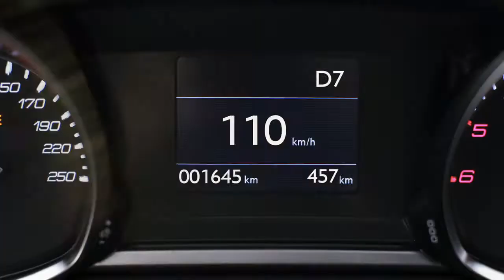Peugeot 308, 308 GTi & 308 SW 2017 (Officiel)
Une silhouette au dynamisme renforcé
La nouvelle PEUGEOT 308 présente un style fluide et racé. Il est partagé par chacun des six niveaux de finition : Access, Active, Allure, GT Line, GT, GTi. Son gabarit offre des proportions équilibrées en berline comme en SW. Avec ses porte-à-faux réduits, la nouvelle PEUGEOT 308 conserve son excellente maniabilité. Les lignes ajustées au plus près de la mécanique traduisent une allure robuste et dynamique.
A l’avant, le nouveau capot horizontalisé coiffe une calandre verticalisée. Sur l’ensemble de la gamme, le lion trône en son centre et le nom de la marque est sculpté dans son bandeau supérieur. Quel que soit le niveau de finition, la signature lumineuse à leds intégrée aux projecteurs dessine un regard acéré à la nouvelle PEUGEOT 308. Un nouveau phare avant halogène à module elliptique est disponible sur les trois premiers niveaux de finition. Les niveaux de gamme supérieurs GT Line, GT et GTi disposent d’un éclairage full leds.
Particulièrement dynamiques et voraces, les deux nouveaux boucliers renforcent le caractère de la nouvelle PEUGEOT 308 : une version destinée aux finitions Access, Active, Allure et une seconde réservée aux finitions GT Line, GT et GTi. Le refroidissement du moteur est assuré grâce aux trois généreuses ouvertures en partie basse. Les antibrouillards sont logés dans les écopes latérales.
Sur sa finition Allure, la nouvelle PEUGEOT 308 se dote de trois nouvelles jantes en aluminium :
en série : la 16 pouces  « ZYRCON ». Cette jante présente un remarquable Cx. Elle contribue à l’efficience et, par conséquent, à la baisse de consommation de carburant,
en option : la 16 pouces « JADE », une nouvelle jante diamantée biton,
en option toujours : la 18 pouces « SAPHIR BLACK» diamantée biton.
Afin de pouvoir accueillir les nouvelles motorisations Euro 6.c, la trappe à carburant de la nouvelle PEUGEOT 308 évolue : anciennement de forme circulaire, elle passe à rectangulaire afin de pouvoir intégrer l’orifice de remplissage de l’AdBlue®.
A l’arrière, la signature lumineuse à trois griffes est allumée désormais en permanence. Sur la berline, le masque de feux est obscurci afin de renforcer son dynamisme.
Dès son lancement, dix teintes de caisse seront disponibles sur la nouvelle PEUGEOT 308 dont une nouveauté : le Beige Pyrite en remplacement du Gris Aluminium. L’emblématique version GTi se pare d’une nouvelle version de l’exclusive Coupe Franche en associant le bleu Magnetic au noir Perla Nera.